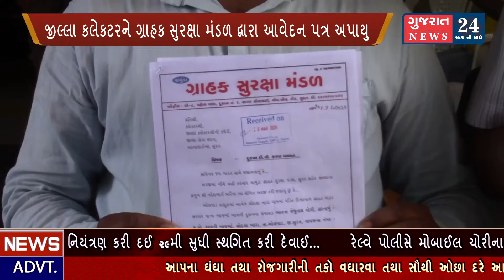સુરત : જીલ્લા કલેકટરને ગ્રાહક સુરક્ષા મંડળ દ્વારા આવેદન પત્ર અપાયુ...